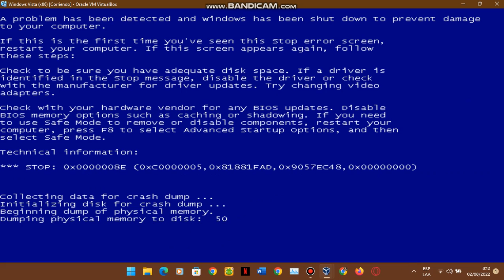Queen Elena Love OS Has BSOD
Used: Windows Vista with 32-bit operating system.